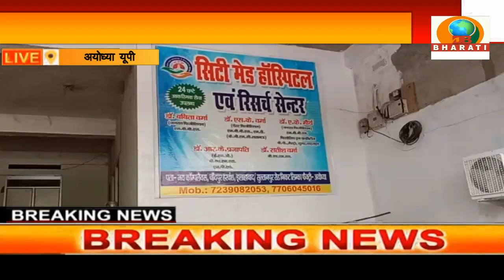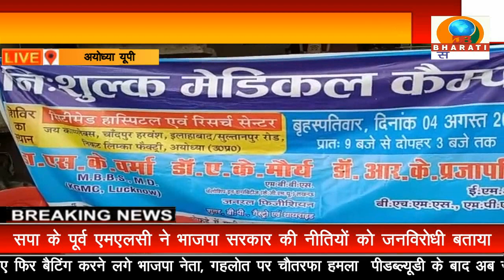अयोध्या:सिटीमेड हॉस्पिटल एवं रिसर्च सेंटर का हुआ शुभारंभ,उद्घाटन शहर के प्रतिष्ठित उमेशचौधरी ने किया